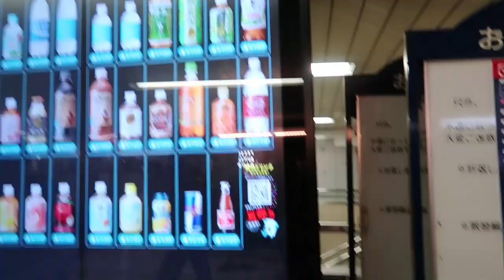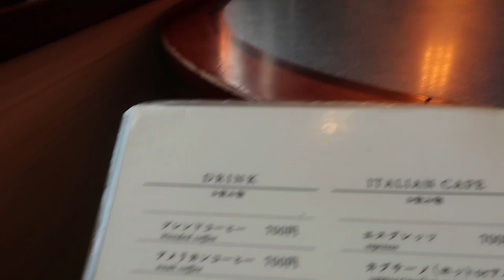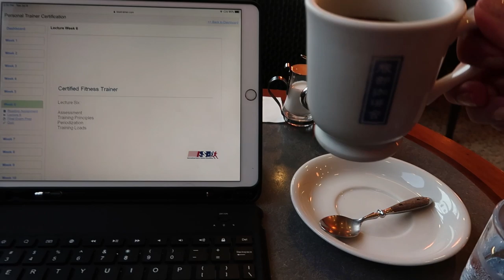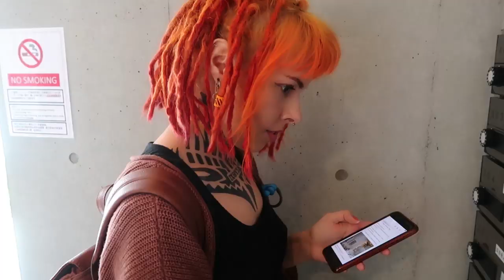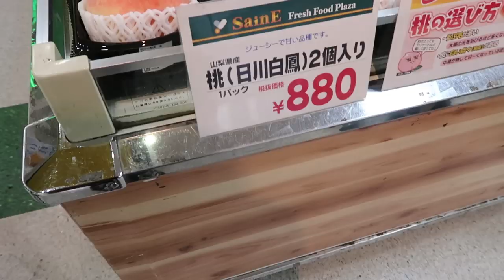my struggle moving to Japan... *exactly HOW I did it*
Let me tell you what NO ONE tells you about moving to Japan as an American.
Whether you're staying short term or semi permanently... if you're a lost wanderer like me without solid plans and commitment issues this video should help you!